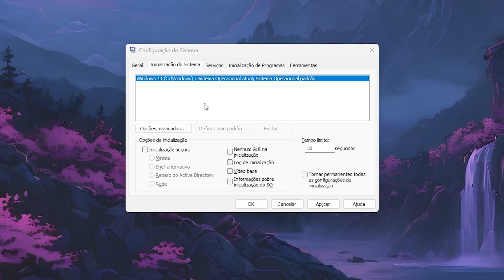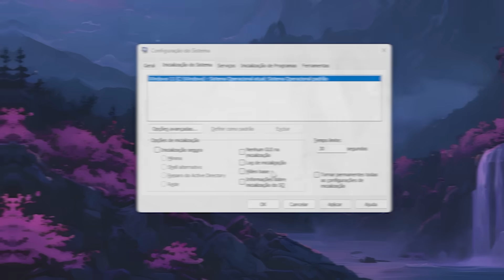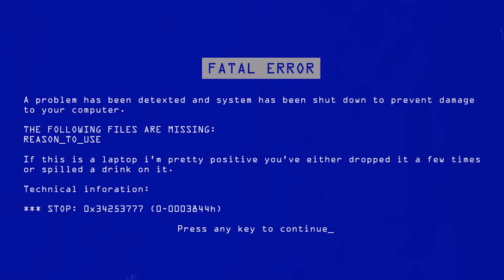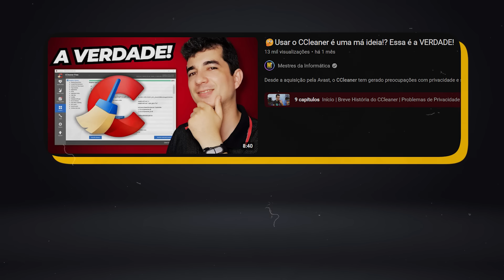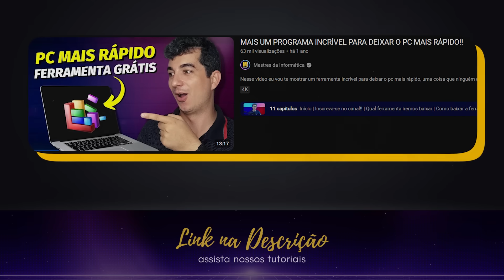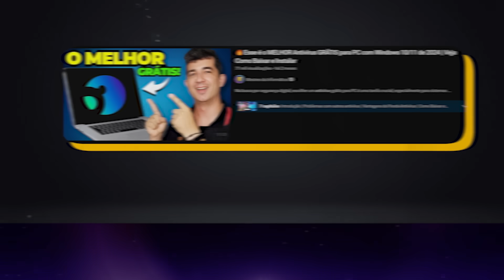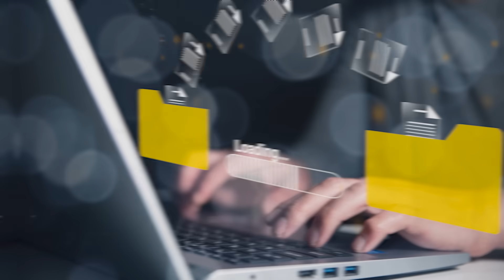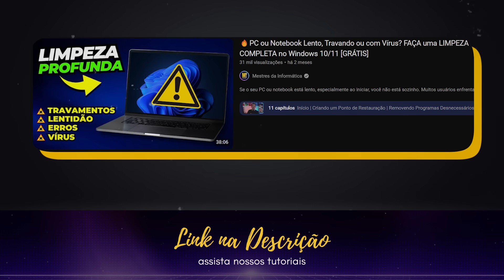🚨10 ERROS Comuns que Podem Destruir o Seu PC (É SÉRIO!)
Você já ouviu falar de dicas para melhorar o desempenho do seu PC que, na verdade, podem causar problemas sérios? No vídeo de hoje, eu desminto alguns dos maiores mitos sobre otimização de computadores e revelo os 10 erros comuns que podem destruir o seu PC se você não tomar cuidado. Desde configurações erradas de processador até o uso de múltiplos antivírus, veja o que você deve evitar para manter sua máquina funcionando perfeitamente. Assista até o final e proteja seu computador dessas armadilhas!

▬▬▬▬🕒 CAPÍTULOS 🕒▬▬▬▬
➤ 00:00 Início
➤ 01:35 Ativar todos os núcleos do Processador
➤ 02:28 Limpeza de Registros do Windows
➤ 03:36 Atualização de drivers
➤ 04:31 Desfragmentação de disco
➤ 06:31 Reiniciar o Pc sempre
➤ 07:41 Usar vários antivírus
➤ 09:17 Não usar antivírus
➤ 10:22 Ejetar USB com segurança
➤ 11:36 Limpeza de arquivos temporários
➤ 13:57 Modo de desempenho máximo

▬▬▬▬▬▬▬▬| Edição |▬▬▬▬▬▬▬▬▬▬▬▬
🎬 Edição por Celso Studio